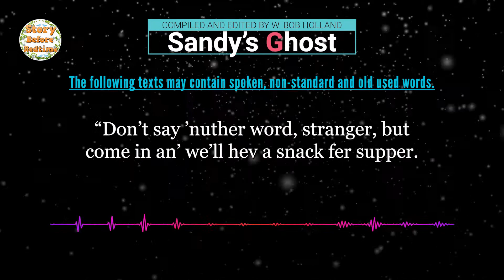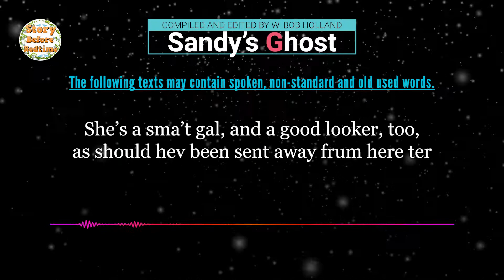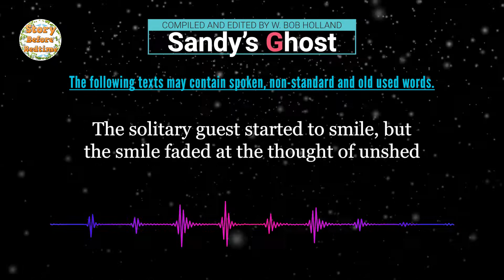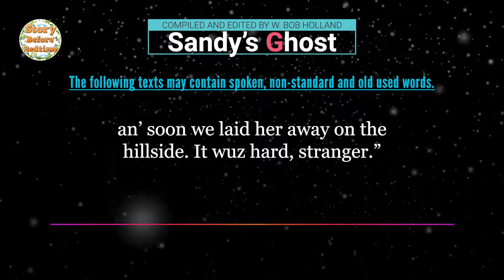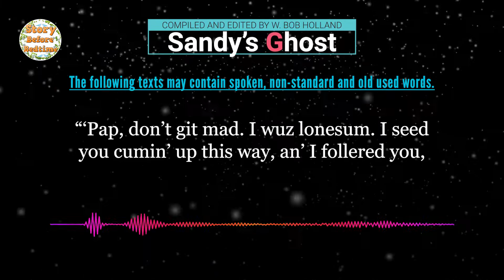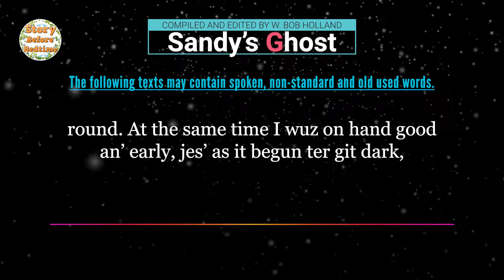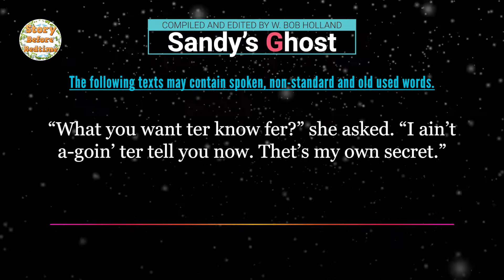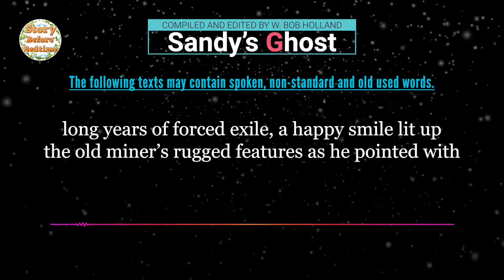Sandy's Ghost - A Ghost Story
This story is taken from Twenty-Five Ghost Stories.
Compiled And Edited By W. Bob Holland.